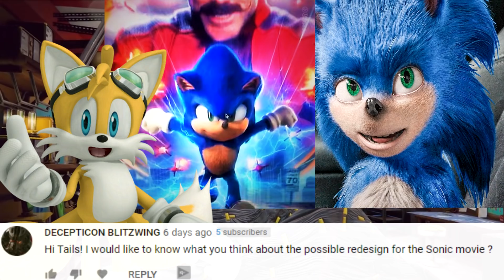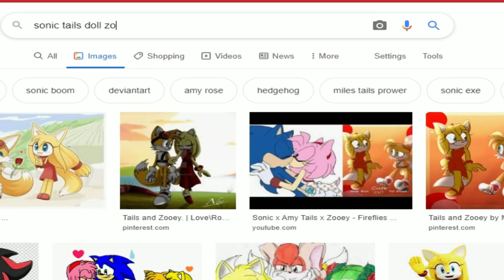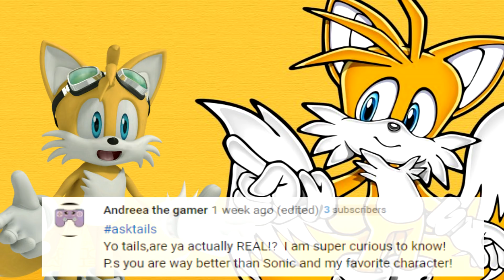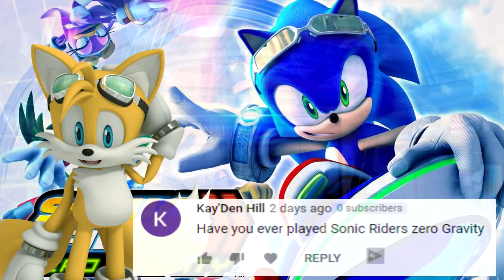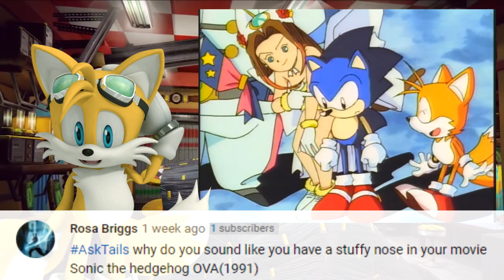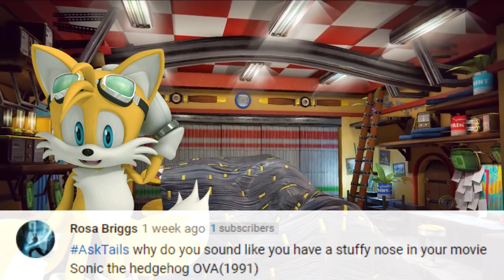ASK TAILS [Ep.08] SONIC MOVIE REDESIGN !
Today on Ask Tails, Tails reacts to Sonic's redesign for the Sonic The Hedgehog movie coming out later this month. We also check out Sally.EXE and react to Tails.EXE. As always Tails has answered as many of your questions as possible, leave your questions in the comments section for next time.

[Ask Tails Playlist : In case you missed an Episode!]